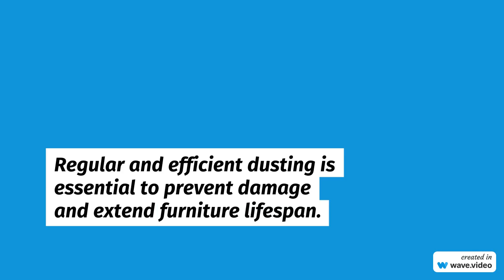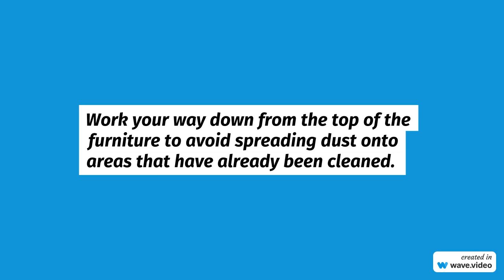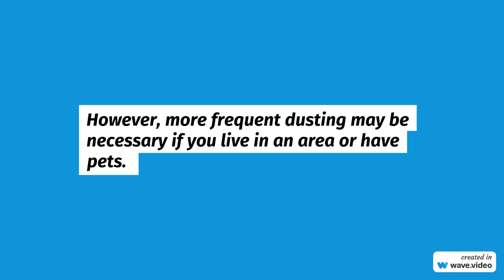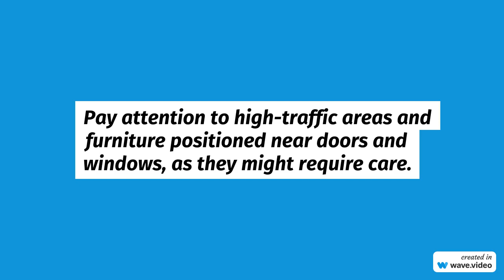NW Maids House Cleaning Service - Unveiling the Ultimate Guide to Dusting Wood Furniture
NW Maids

0:00 House Cleaning Service
0:30 Maid Service
1:00 Move in/out Cleaning
1:30 Apartment Cleaning
2:00 Deep Cleaning

Unveiling the Ultimate Guide to Dusting Wood Furniture

Wooden furniture adds a timeless and classy touch to any home, bringing warmth and elegance. However, owning furniture also means taking up maintenance responsibility to ensure its durability and preserve its natural beauty.

One crucial aspect of this maintenance routine is dusting. Though dust may appear harmless, it can accumulate over time and tarnish the appearance of your pieces. In this guide, we will provide you with step-by-step instructions on the practices for dusting wooden furniture, helping you keep them attractive for years to come.

Best Way to Dust Wood Furniture

Recognizing the Significance of Dusting
Before diving into techniques for effective dusting, it’s essential to understand why proper dusting is crucial. Dust isn’t a matter of aesthetics; it can be abrasive, and it can cause scratches on the surface of the wood.

Furthermore, dust particles attract moisture that can ultimately harm wood, leading to warping, cracking, or even mildew growth. Regular and efficient dusting is essential to prevent damage and extend furniture lifespan.

Gathering Your Cleaning Essentials
Before you embark on your dusting journey the right way, make sure you gather all supplies to ensure a successful cleaning process.

To properly dust your furniture, you’ll need the following items:

Microfiber cloths
Feather dusters
Cleaning solution specifically designed for wood
Soft bristle brush
A vacuum cleaner with a brush attachment
Dry cotton gloves
Preparing to Dust Wooden Furniture
Before you begin dusting, take a few moments to prepare your furniture:

1. The Surface: Remove any objects, books, or other items from the furniture’s surface to ensure unobstructed access.

2. Check for Stains: If you notice any greasy spots, gently wipe them off with a soft cloth before proceeding with dusting.

3. Test in an Unobtrusive Area: If you’re using a cleaning solution, test it in an area first to make sure it doesn’t harm the finish.

The Step-by-Step Process to Properly Dust Furniture
Now let’s go through the step-by-step process of dusting your wood furniture and maintaining its appearance:

1. Begin with Dry Dusting: Start by using a cleaning duster or a microfiber cloth to remove loose dust from the surface. Work your way down from the top of the furniture to avoid spreading dust onto areas that have already been cleaned.

2. Address Crevices and Carvings: Use a soft bristle brush to dislodge any trapped dust from wooden pieces and intricate designs and crevices. Be careful not to scratch or damage the wood while doing so.

3. Discover the Magic of Microfiber Cloth: Begin by folding a microfiber cloth into a pad. Gently moisten it with a cleaning solution specifically designed for wood surfaces, or use water if your furniture finish allows. Remember to wring out any moisture to avoid water damage.

4. Thoroughly Wipe the Surface: Take the microfiber cloth and wipe the wood surface, making sure to follow the natural grain. This technique ensures a clean while minimizing any risk of streaks or harm.

5. Pay Attention to the Details: Put on cotton gloves and gently buff the surface after wiping. Doing so will help restore your furniture’s shine and eliminate any leftover particles.

6. Handle Upholstered Areas with Care: If your wooden furniture includes fabric elements, employ the brush attachment on your vacuum cleaner to eliminate dust and debris. For any stains or spills, refer to the manufacturer’s guidelines for spot-cleaning instructions.

Determining Dusting Frequency
The frequency at which you should dust your wood furniture depends on your home environment. Generally, starting with once a week dusting is recommended. However, more frequent dusting may be necessary if you live in an area or have pets. Pay attention to high-traffic areas and furniture positioned near doors and windows, as they might require care.

Tips for Preserving the Longevity of Your Wood Furniture
In addition to dusting, there are a few precautions you can take to ensure your wood furniture stands the test of time:

Shield from Sunlight: Direct sunlight can cause wood to fade and lose its shine over the years. It’s advisable to position your furniture from windows or use curtains to minimize sun exposure.

Coasters and Mats: To prevent water rings, heat marks, and scratches, make use of coasters for drinks and mats for objects or anything that might potentially scratch the surface.

Choose Gentle Cleaning Solutions: Opt for cleaning solutions specifically designed for wood furniture.